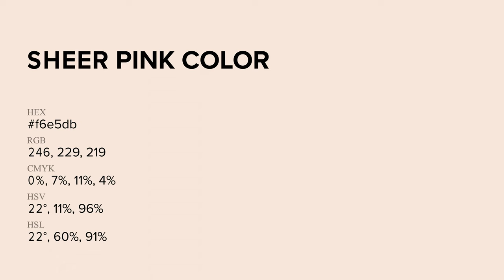Sheer Pink color f6e5db hex Cool Orange color f6e5db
What color is Sheer Pink ? f6e5db hex, Cool Orange color f6e5db

Hex f6e5db Color Code is also known as Sheer Pink color

Hex f6e5db Color code in RGB color code model is created after adding 96.47% red color, 89.8% green color and 85.88% blue color.
Hex f6e5db Color code in CMYK color (process color) code model is generated after subtraction of 0% cyan, 07% magenta, 11% yellow, 04% black.